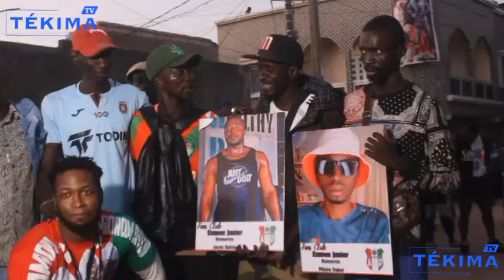🔴🔴PEN PRESSE EUMEU JUNIOR QUI SEME L'AMBIANCE À GUINAIL RAIL HOO SOCK BOU NDAW